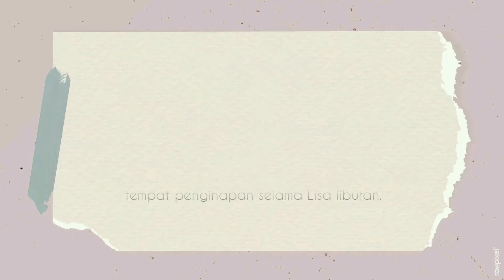Kelompok Solid Buddies || XII TKJ 2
Nama anggota kelompok :
1. Felen Annisa Jannatin Aliyah (15)
2. Irna Widyaningsih (18)

Tema 2
Felen sebagai Agen biro Perjalanan
Irna sebagai Lisa

Sebentar lagi waktu liburan sekolah akan segera tiba. Lisa berencana untuk liburan ke luar kota. Dia datang ke sebuah agen biro perjalanan untuk menanyakan nomor telepon hotel yang direkomendasikan oleh pihak biro tersebut sebagai tempat penginapan selama Lisa liburan.